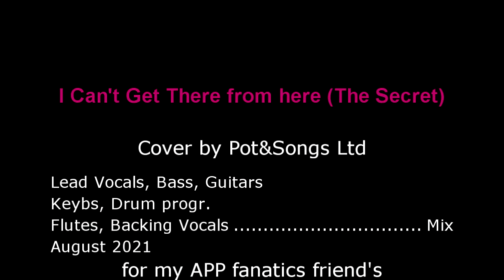I cant get there from here (My Cover for my APP fanatics friends)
Cover for my APP fanatic friens, Lead Vocals, Guitars, Bass, Keybs & Drum programing by Pot&Songs Ltd. JRH (Not for rental)